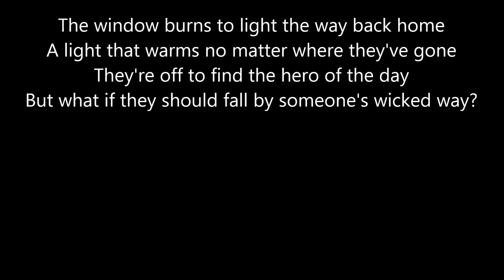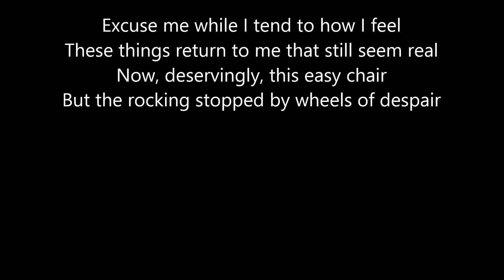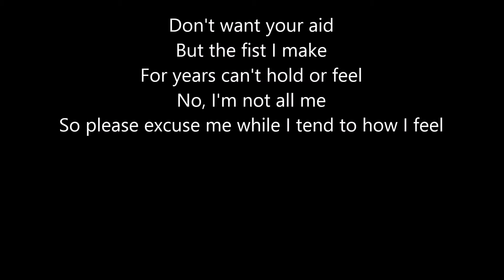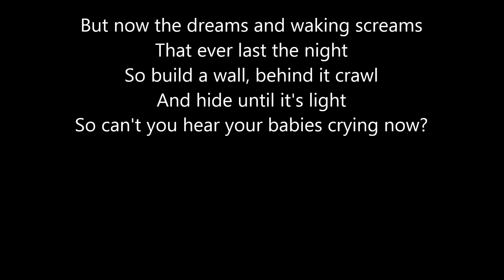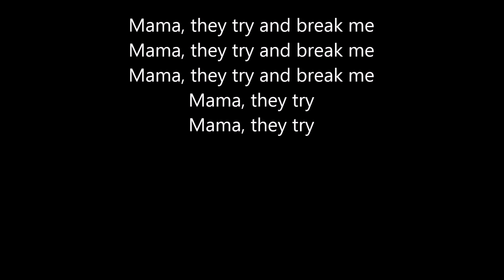Metallica - Hero of the Day (lyrics)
Lyrics:
Mama, they try and break me

The window burns to light the way back home
A light that warms no matter where they've gone
They're off to find the hero of the day
But what if they should fall by someone's wicked way?

Still the window burns
Time so slowly turns
And someone there is sighing
Keepers of the flames
Do you feel your name?
Did you hear your babies crying?

Still they try and break me

Excuse me while I tend to how I feel
These things return to me that still seem real
Now, deservingly, this easy chair
But the rocking stopped by wheels of despair

Don't want your aid
But the fist I make
For years can't hold or feel
No, I'm not all me
So please excuse me while I tend to how I feel

But now the dreams and waking screams
That ever last the night
So build the wall, behind it crawl
And hide until it's light
So can you hear your babies crying now?

Did you feel your names?

So build a wall, behind it crawl
So can't you hear your babies crying now?

Mama, they try
Mama, they try

Mama, they try
Mama, they try